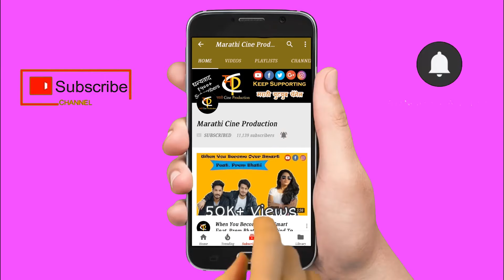Brother And Sister In Maharashtrian Family || Raksha Bandhan Special || Marathi Cine Production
Cast- Vihika Bhadane, Prajakta Ambike & Aniket Owhal.

Other Cast- Akshay Gholap & Pradnyesh Fulsunde.

Camera- Vivek Patil & Vishal Waikar.

Production Manager- Suraj Pawar & Bhushan Ishi.

Editor- Abhishek Panchal.

Story- Dikshant Hasbe.

Director- Pradnyesh Fulsunde.

आमच्या सोशल साईटला देखील सहकार्य करा-